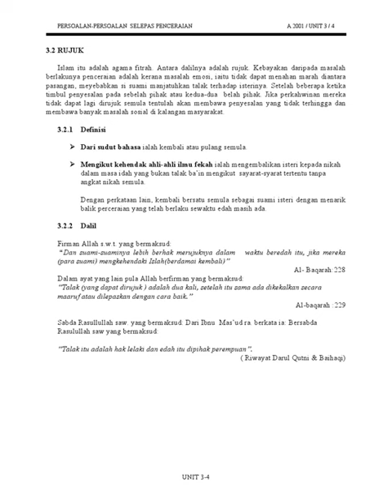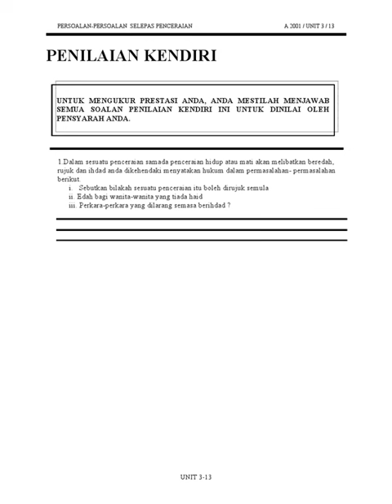A2001 PendidikanIslam2 UNIT3